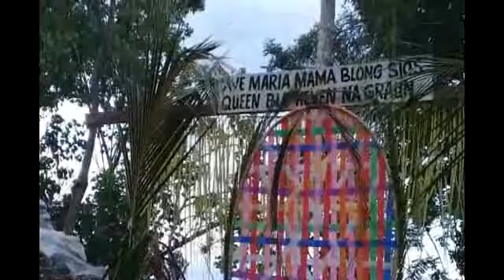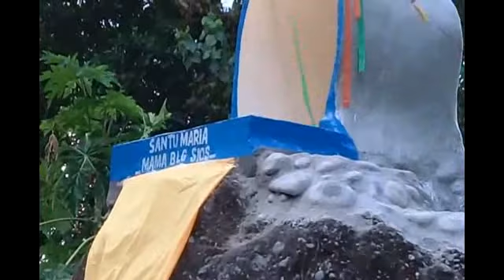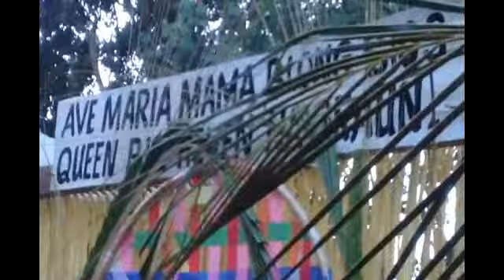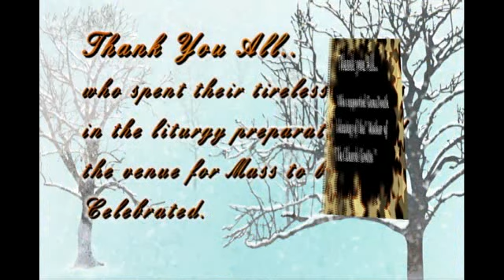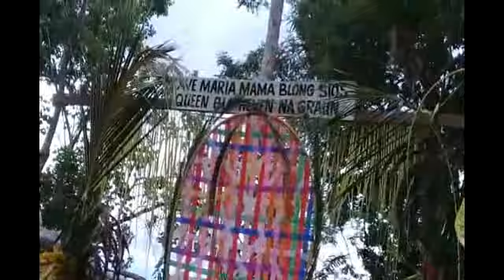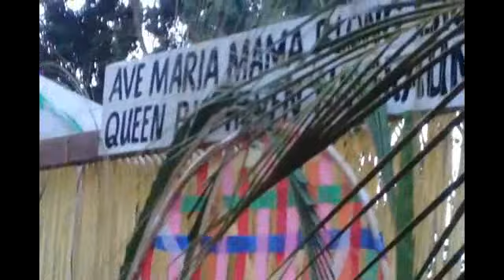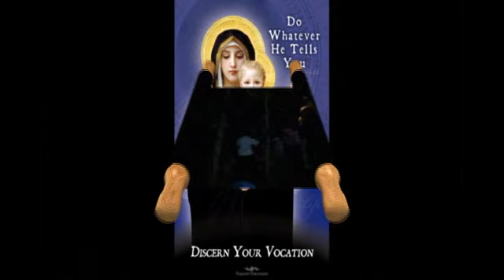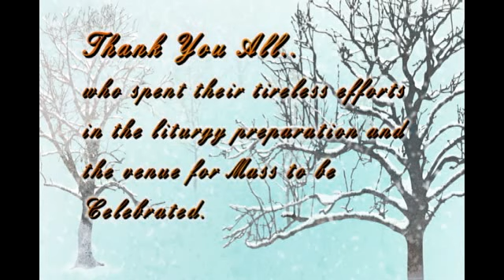Grotto Opening...Guma Parish.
Mother of the Church..Grotto